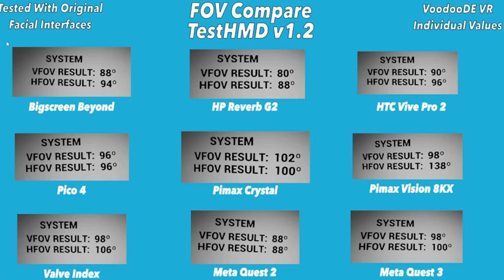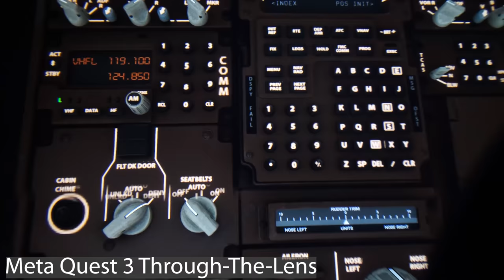👀 Nicht kaufen, bevor du das siehst! Meta Quest 3 nach 2 MONATEN im Praxistest!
In diesem Video erzähle ich euch, was ich nach 2 Monaten intensiver Nutzung von der Meta Quest 3 halte!
Meta Quest 3 128GB bei Amazon kaufen
Meta Quest 3 512GB bei Amazon kaufen
Danke an Meta für die Bereitstellung der Quest 3 und der Spielekeys!

Danke an Woodghost VR für den Support!

📃 Relevante Stichwörter
Meta Quest 3 langzeit erfahrung,Meta Quest 3 langzeittest,Meta Quest 3 long time test,Meta Quest 3 long term test,lohnt sich Meta Quest 3,is Meta Quest 3 worth it,is Meta Quest 3 still worth it,beste vr brille 2023,best vr headset 2023,Meta Quest 3 test,Meta Quest 3 test 2023,Meta Quest 3 2023,voodoode,voodoode vr,virtuelle realität,virtual reality,vr deutschland,vr germany